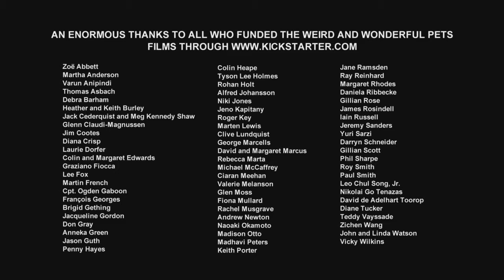How to keep Scorpions - Weird and Wonderful Pets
Watch all 14 Weird and Wonderful Pets films at This film showcases the amazing beauty of butterflies and moths, two of the largest species of both groups, the.

Watch all 14 Weird and Wonderful Pets films at This film showcases the amazing adaptations of scorpions, vinegaroons and tailless whip scorpions. We discover.

Watch all 14 Weird and Wonderful Pets films at This film showcases the amazing diversity of stick and leaf insects (also known as Phasmids, or walking sticks.